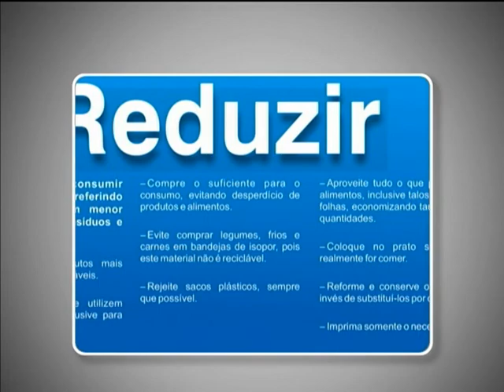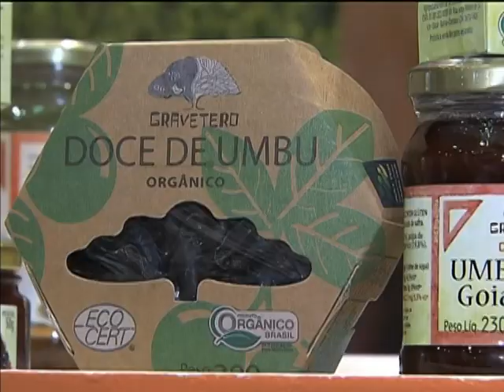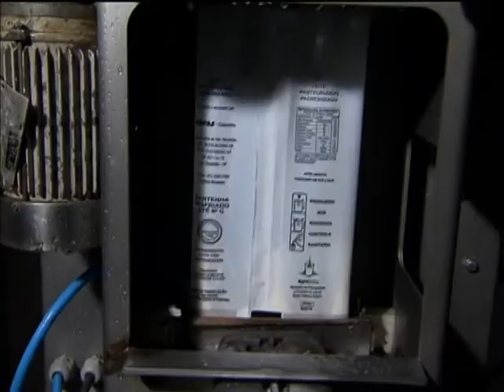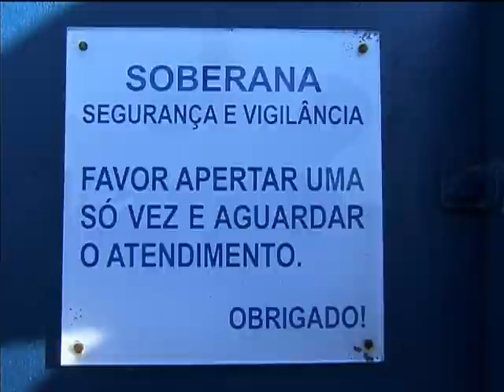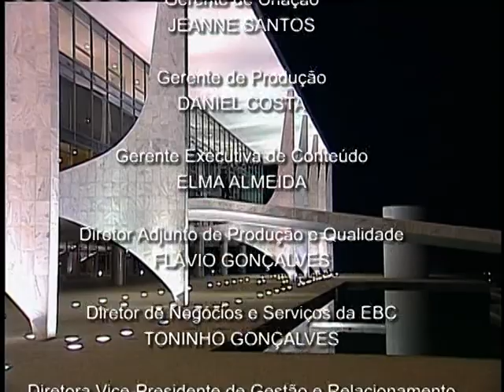Jornal NBR NOTÍCIAS na íntegra - 10 de maio